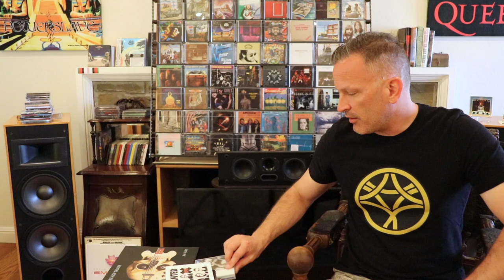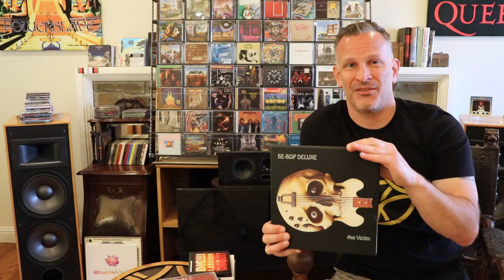Surround Disc Formats - WORST to BEST - Dolby Surround CDs thru Blu-ray Audio + How to play them...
An over view of all optical surround formats. Meaning... every surround format currently on disc...

Promised links!

T-shirt links

Gold logo

Enjoy and live life in surround!